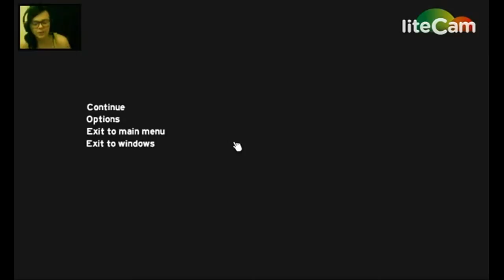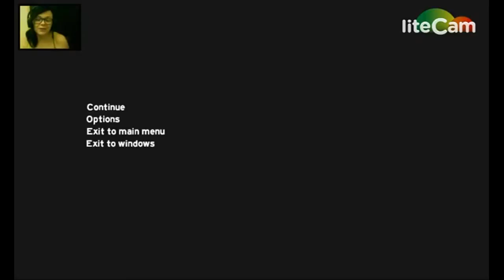NO DEMONS AROUND!?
This is my newest video!!!
Guys i hope you enjoy it and i hope you enjoy the new intro and outro!!!
I have more to come and hopefully will have an awesome intro very soon!
Loves Ya!